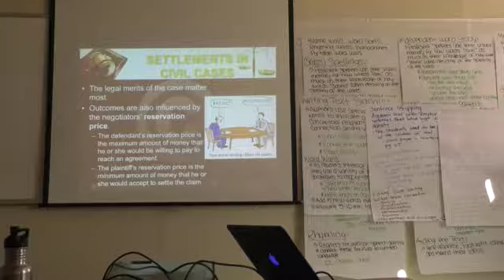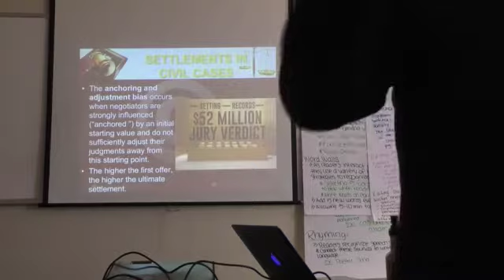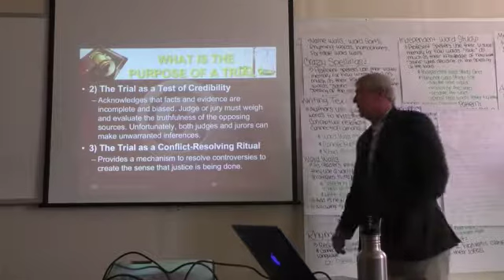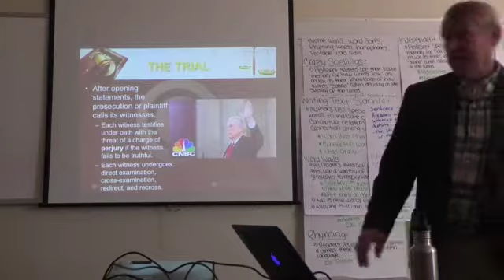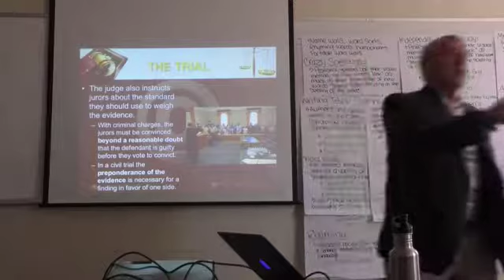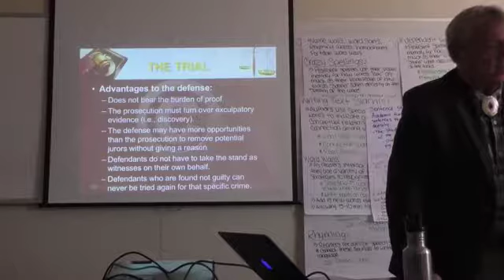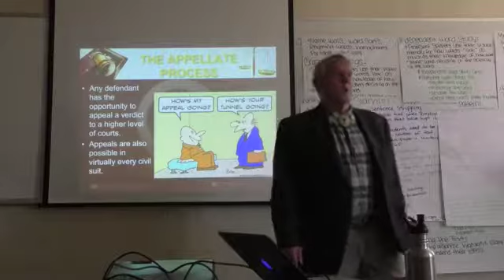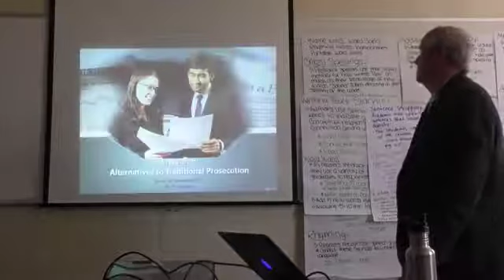Psychology of Law 25 October